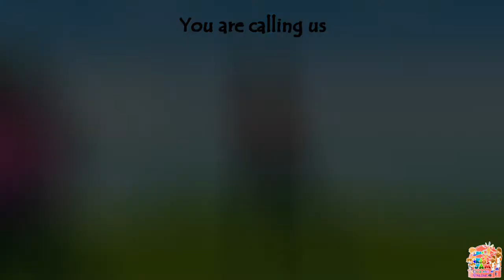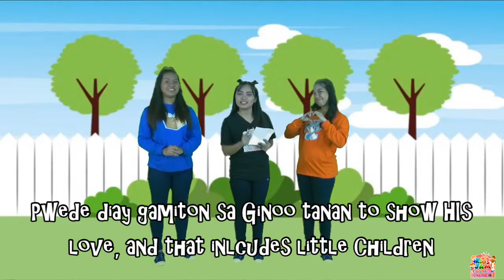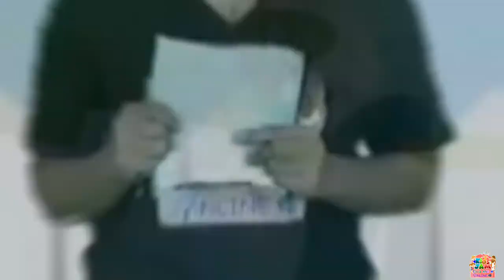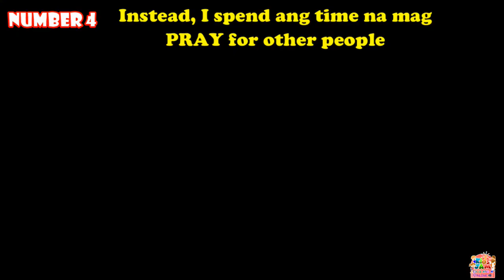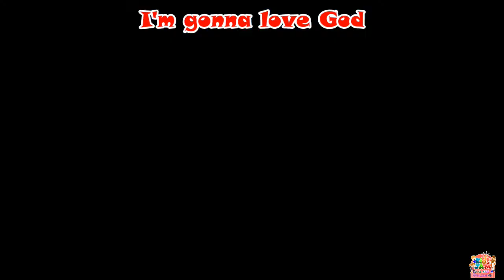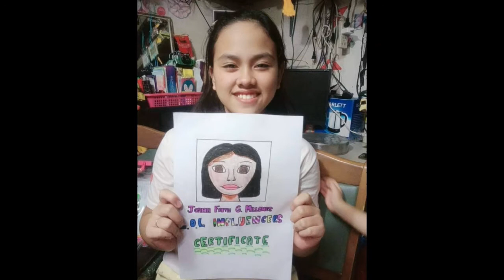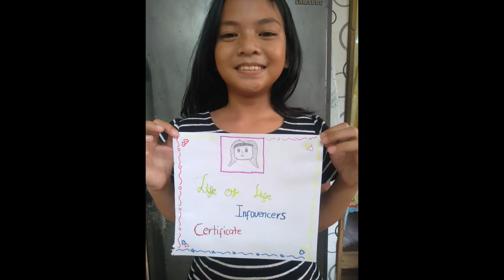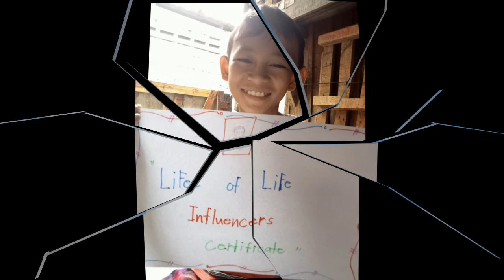KIDSJAM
COGSASA - CHILDREN'S MINISTRY